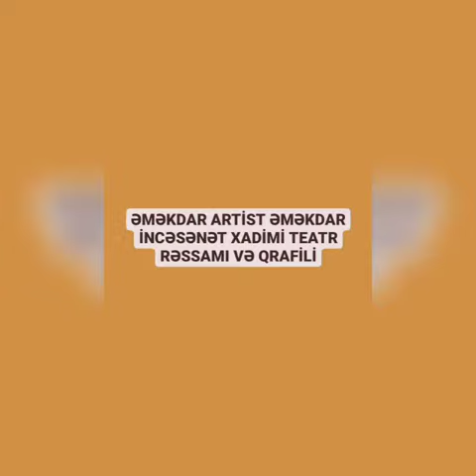Yevlax şəhər M.M f.Aran-2 qəsəbə M.evi teatr rəssamı və qrafiki Mustafayev Həsənağa Hacağa oğlu 125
Bərdə Regional Mədəniyyət İdarəsi Yevlax şəhər Mədəniyyət Mərkəzinin flialı olan Aran-2 qəsəbə Mədəniyyət evi Əməkdar artist ,Əməkdar incəsənət xadimi, teatr rəssamı və qrafiki Mustafayev Həsənağa Hacağa oğlunun anadan olmasının 125 illiyi ilə əlaqədar videoçarx hazırlayıb